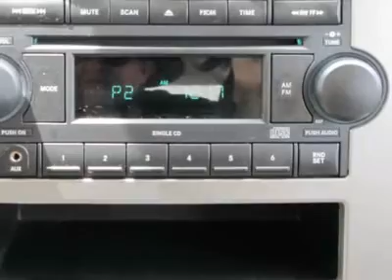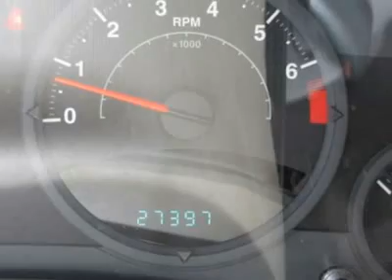2007 JEEP COMPASS Littleton, CO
2007 JEEP COMPASS Littleton, CO
Stock

Don't wait another minute!! This 2007 Compass is for Jeep enthusiasts who are hunting for a superb-looking and gas-saving ride. You'll love how great it is on gas!! So hurry in because that makes this a POPULAR vehicle!! Here at Ralph Schomp Automotive we do things a bit differently. Wouldn?t it be nice to have a salesperson be more concerned about your needs instead of theirs? Come experience our salaried sales staff and be heard. We offer a 48 hour peace of mind return policy. All vehicles undergo an excellent reconditioning program that gets it right the first time. Most importantly, we shop our competition every day and offer our best price up front posted on the vehicle. We don?t haggle or add any surprise fees to the price like dealer handling or dealer prep. Here at Ralph Schomp, what you see is what you get!! It?s that easy. Ralph Schomp Automotive. One Price, One Promise, One Customer at a time.